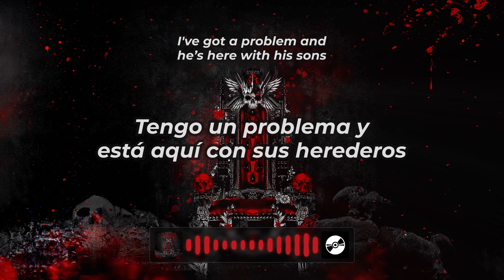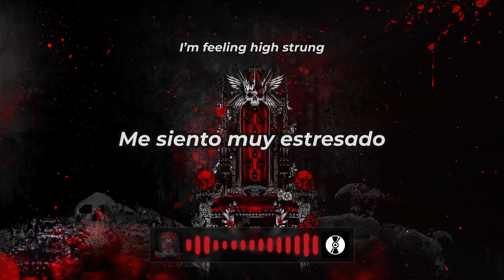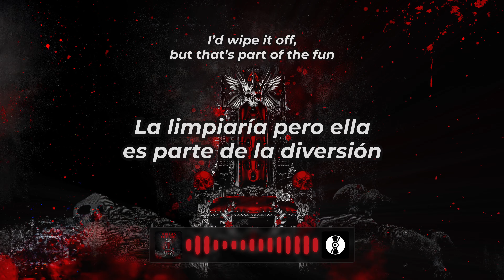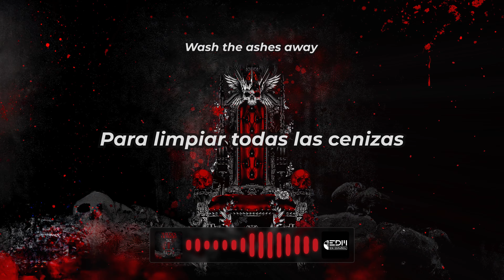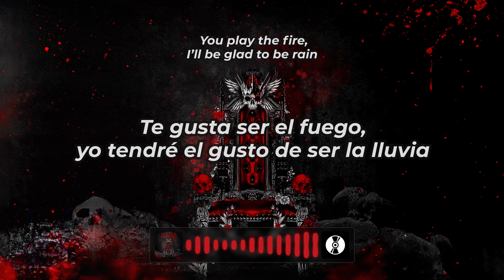[Letra] Sullivan King - Thrones of Blood // SUB ESPAÑOL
Género